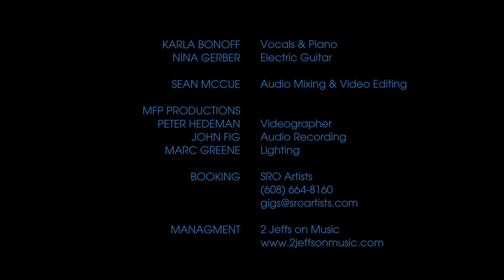All My Life 4 9 20